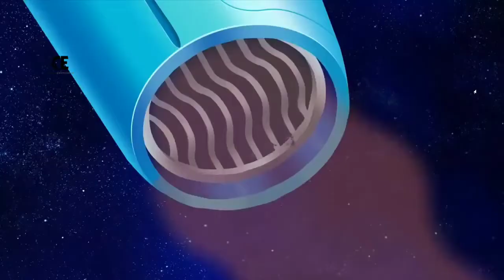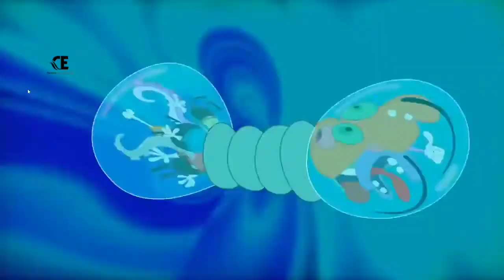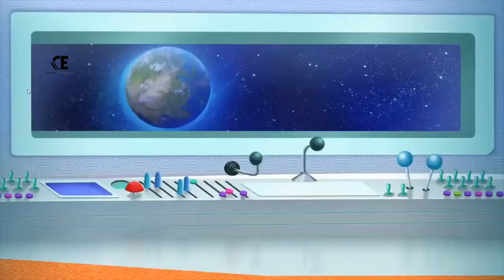Oggy and the cockroach🍪oggy biscuit(S06E78)हिंदी-Hindi and English cartoon for kids HD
Oggy and the cockroach Hindi हिंदी English cartoon for kids. Enjoy the videos and music you love, upload original content and share it all with friends,family and the world on Youtube.

Welcome to the official Cartoon Entertainment YouTube channel in Hindi हिंदी English ! Watch tons of gags and discover lots of exclusive material: funny compilations, a grab-bag of wacky excerpts, making-of, behind-the-scenes videos… and a lot more! Join Cartoon Entertainment channel n Hindi हिंदी English and boost your fun with Oggy, Joey, Dee Dee and Marky!!

Oggy and the Cockroaches, a worldwide hit that kids and parents alike love watching together! He’s blue, he’s a good guy and he wouldn’t hurt a fly. Here is OGGY, the only cat the word « feline » can’t apply to. He would be the happiest of cats if three hideous cockroaches hadn’t decided to settle inside his comfortable home: JOEY, DEEDEE, and MARKY. They are ugly, stupid, nasty and determined to make Oggy’s life a misery. It’s fast, it’s crazy and it’s hilarious… it’s OGGY AND THE COCKROACHES!